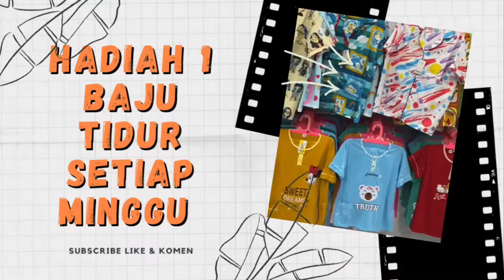Jual Sprei Murah dan Terlengkap di Indonesia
Bagi yang mau belanja atau gabung menjadi reseller silahkan klik link di bawah ini